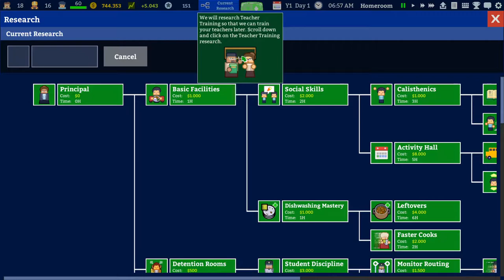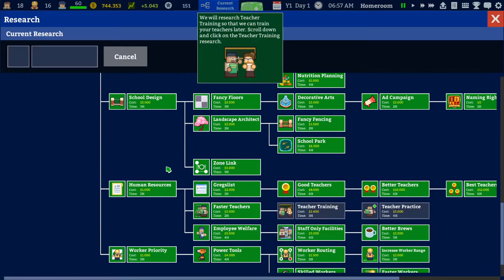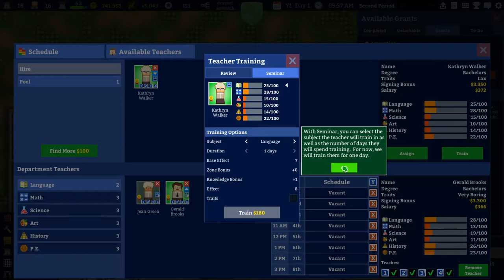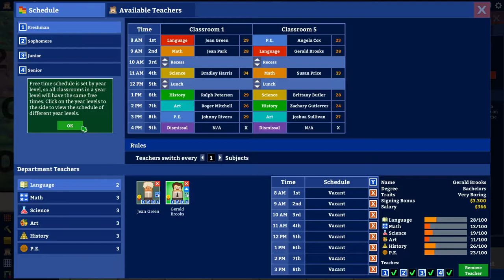Academia : School Simulator Tutorials | Naruedyoh